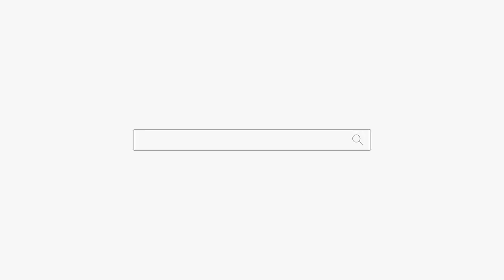죽은 사람 사주로 점을 보면 벌어지는 일... 용군TV 레전드 영상 무당 무속인+동대문점집 왕십리점집 서울용한점집 서울유명한점집 강남점집 청량리점집 연화궁 설화궁주 재업로드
됩니다.